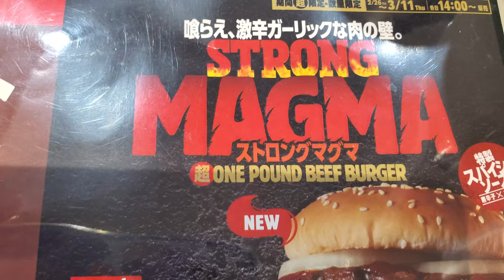Burger King's Strong Magma Spicy Burger!!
On today's episode of Andy Eats Japandy, I eat the Strong Magma from Burger King! 4 beefy patties! Hot Magma Sauce! Will I finish it?!

Eriopolis

Eric Timmer

Dion's Travels

Ericsurf6

Drift Hunter

**Tech Notes**

*Camera Used*

*Programs Used*

*Music Credits*

BGM Artist: Zen Buster